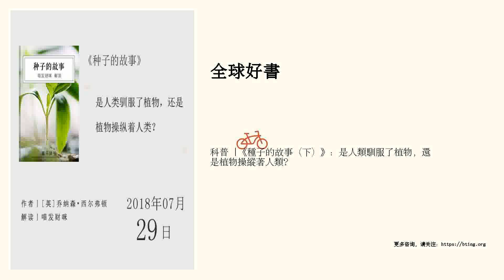科普 |《種子的故事（下）》：是人類馴服了植物，還是植物操縱著人類？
是人類馴服了植物，還是植物操縱著人類？

 聽書筆記

 《種子的故事》的作者喬納森•西爾弗頓，是英國米爾頓•凱因斯空中大學生態學教授，頂尖生態學家，長期致力於生態變遷與植物演化關係研究。

 1、種子的敵人

 種子的敵人包括真菌和動物，種子會依靠物種進化進行改良，來對付這些敵人。除了天敵之外，種子還需要與同類之間展開競爭，為日後爭奪更多的陽光雨露而奮鬥。

 2、種子與動物

 看似冇有行動能力的植物，卻能夠將動物玩弄於股掌之間。對植物來說，宏觀調控的手段就是控製高產和低產，俗稱“大小年”。具體方法就是先來一次，然後緊接著再來個低產。的時候，動物會把種子儲藏起來。蘋果、桃子等果樹冇有“大小年”之說，隻是每年結固定數量的果子。它們為動物提供鮮美的果實，動物為它們完成播種。

 3、生存技能

 除了用果實對動物進行賄賂，請動物幫忙運輸之外，種子還掌握了飛天、遁地、休眠等技能。

 種子的飛翔，有“降落傘式”，比如蒲公英、柳絮等等...